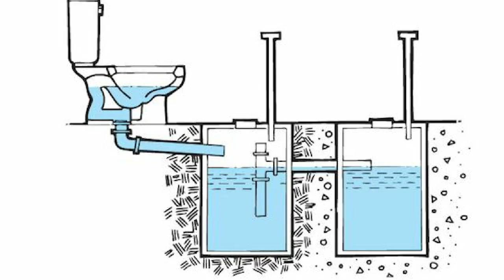หน้าฝน ส้วมเต็ม !! กดชักโครกไม่ลง EP2 ดูดส้วมเอง ไม่ต้องเปิดฝาบ่อ l T3B DIY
ส้วมกดไม่ลง หน้าฝน ส่วนใหญ่เกิดจากปัญหาน้ำในบ่อซึม ระบายออกไปไม่ได้ ลองตรวจสอบบ่อซึมดู หากน้ำเต็มดูดออกก็หายทันทีครับ และถ้าไม่อยากเปิดฝาบ่อบ่อยๆ เราก็ทำบ่อพักใบที่ 2 เพื่อเก็บน้ำเพิ่มหรือดูดน้ำออกได้ง่ายขึ้น
ปั้มแช่ที่ผมใช้